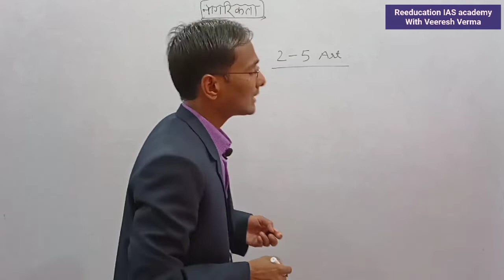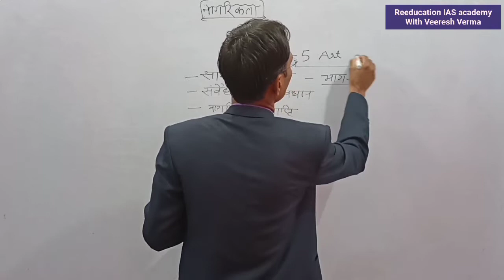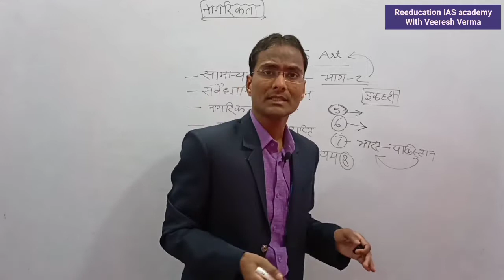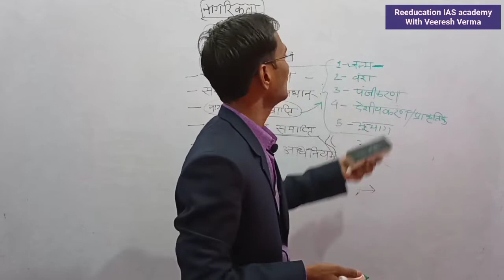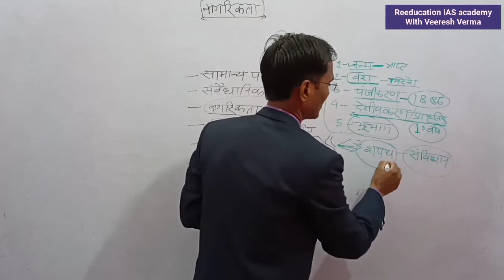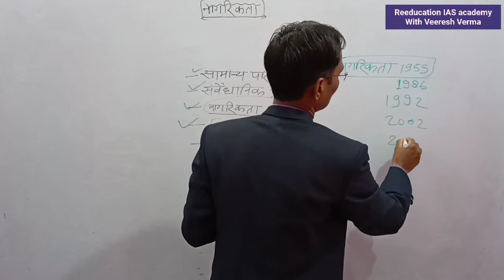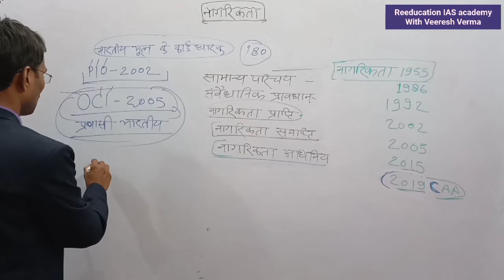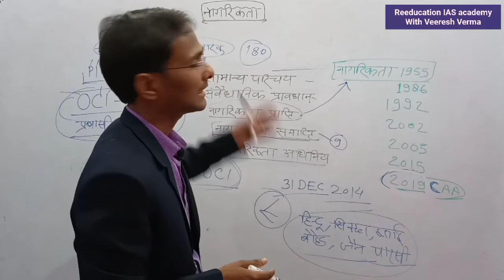नागरिकता। Citizenship. By Veeresh sir (PCS 2016)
About The Video:- ReEducation IAS Academy Channel के माध्यम से प्रस्तुत इस वीडियो "नागरिकता। Citizenship" में वीरेश सर ने नागरिकता उससे संबंधित संवैधानिक पहलुओं समय-समय पर संसद के द्वारा बनाए गए नागरिकता संशोधन अधिनियम एवं विभिन्न प्रकार के नागरिकता प्रदान करने की योजनाओं पर व्यापकता से परिचर्चा प्रस्तुत किया है नागरिकता प्राप्ति के साधन नागरिक ताल्लुक होने के कारण सीएए पी आई एल ओ सी आई इत्यादि पर व्यापकता के साथ चर्चा किया गया है